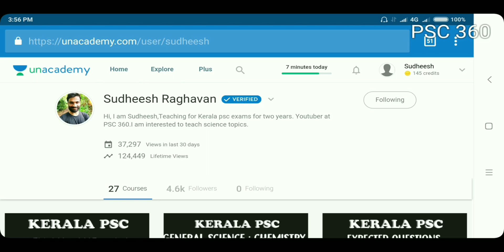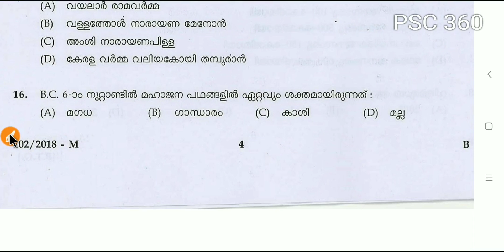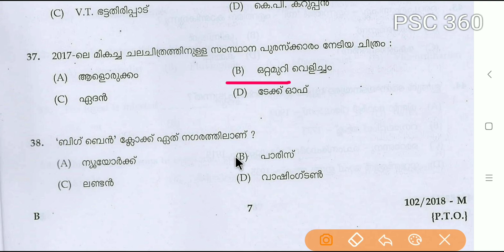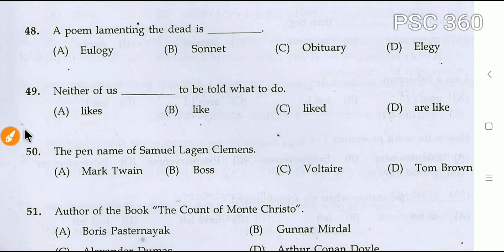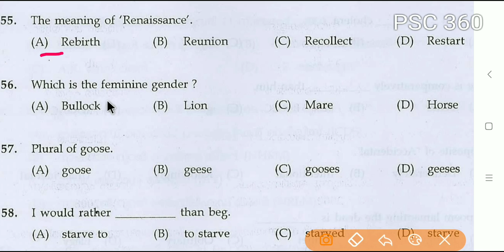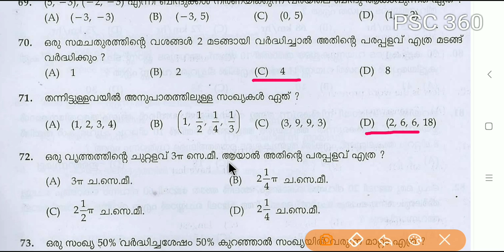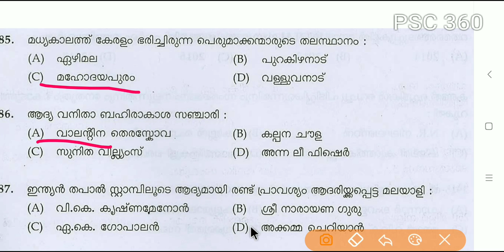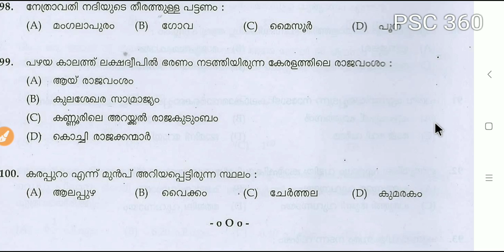Kerala PSC || Lab Assistant Answer Key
Alappuzha , Idukki, Thrissur, Malappuram, Wayanad
Date of exam :29/09/2018